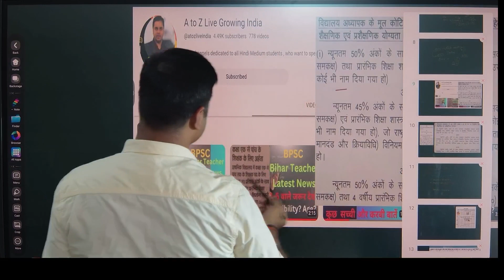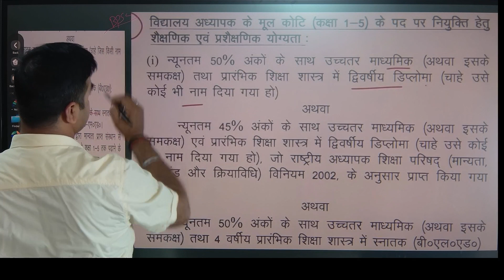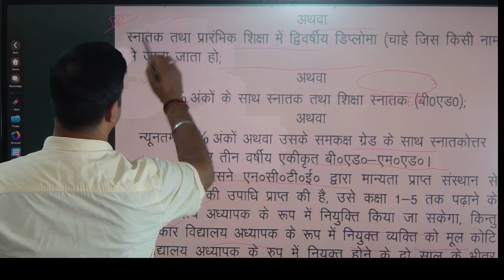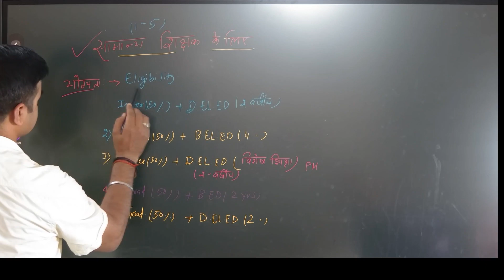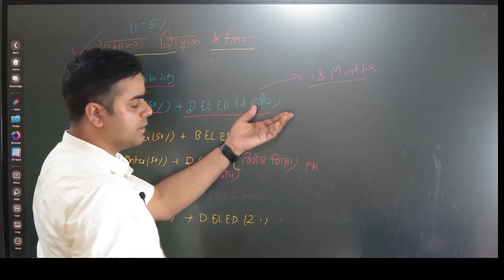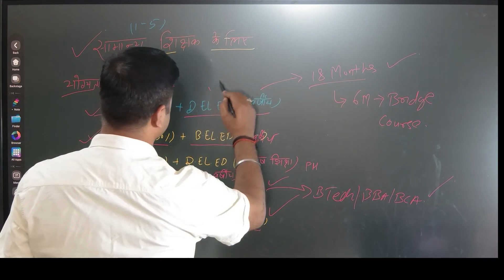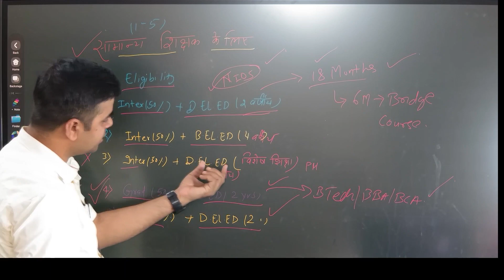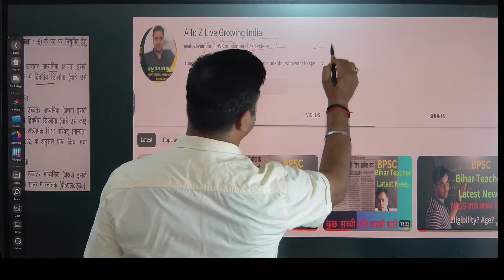बिहार शिक्षक बहाली कक्षा 1 से 5 के लिए B.Tech,BCA,MCA वाले भी बनेंगे शिक्षक, |1-5 वाले जरूर देखें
Bihar Teacher 7th Phase Latest News | Bihar Teacher Vacancy 2023 | bpsc |1-5 वाले जरूर देखें
Bihar Teacher 7th Phase Latest News | Bihar Teacher Vacancy 2023  | Bihar Teacher Eligibility Criteria 2023 | Bihar Teacher Eligibility Criteria | Bihar Teacher Eligibility Test 2023 |  Bihar Teacher Eligibility Criteria Other State
 BOOKS LINKS:

1. Kiran Bihar BPSC TRE Primary Teacher Class 1-5 Samanya Adhyann
2. Bihar BPSC TRE Teacher Recruitment Exam 2023 Madhyamik (Class 9 to 10) and Ucch Madhyamik (Class 11 to 12) Samanya Adhyann | GS Paper 2 Practice Work Book (Hindi Medium) Kiran Publications
3. Kiran Bihar BPSC TRE Shikshak Bhasha Exam English Language & Hindi Language Practice Set 2023
4. Bihar BPSC TRE Teacher Recruitment Exam 2023 Madhyamik (Class 9 to 10) Samanya Adhyann | GS Paper and Samajik Vigyan (Social Science) For Vishay Gyan Practice Work Book
5. BPSC Bihar Shikshak Bahali Bhag-1 Hindi 15 Practice Sets Paperback – 3 June 2023
6. Rukmini BPSC Bihar Prathmik Shikshak: Class 1-5, Test Series (Vol-1)
7. BPSC Bihar Shikshak Bahali NCERT Based MCQS Samanaya Adhyayan Paperback – 30 May 2023

9. KIRAN PULICATION

10. BPSC Bihar Shikshak Bahali Samanya Adhyayan: Prathamik Vidyalaya Ke Adhyapakon Ke Liye Paperback – 30 May 2023

11. Bihar BPSC TRE Teacher Recruitment Exam 2023 Primary Teacher Class 1-5 Samanya Adhyann | GS Paper 1 & 2 Bhasha (Language) English and Hindi Practice set work book Combo of 2 books in Hindi Medium Product Bundle – 3 June 2023

12.Rukmini BPSC Bihar Prathmik Shikshak: Class 1-5, Test Series (Vol-1) Paperback

13.Bihar BPSC TRE Teacher Recruitment Exam 2023 Madhyamik (Class 9 to 10) Samajik Vigyan (Social Science) For Vishay Gyan practice set Paperback – 4 June 2023

बिहार शिक्षक बहाली,बिहार शिक्षक भर्ती,बिहार शिक्षक नियोजन,mca वाले भी मिडिल स्कूल मे शिक्षक बनेंगे,बिहार शिक्षक बहाली योगिता,बिहार शिक्षक बहाली में क्या रहेगी योगिता,बीसीए बीटेक और एमसी वाले बनेंगे शिक्षक,क्या रहेगी सभी कक्षाओं के लिए योग्यता,बीसीए बीटेक और एमसी वालों को ही मिलेगा मौका शिक्षक बनने के लिए,7th phase bihar में 6-8 में शिक्षक बनने के लिए योग्यता|,7वां चरण बिहार शिक्षक,बिहार शिक्षक रिक्ति 2023,सातवें चरण की शिक्षक बहाली,7वां चरण शिक्षक बहाली नोटिस by naukari tak,engineer banne ke liy